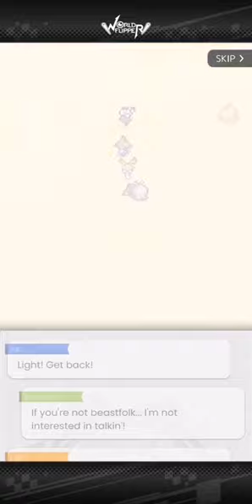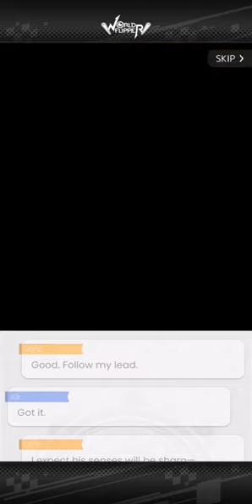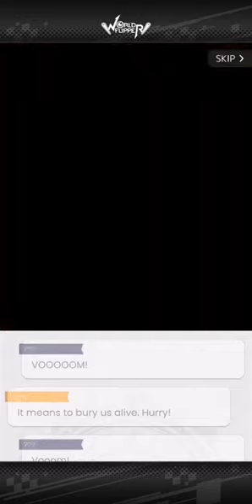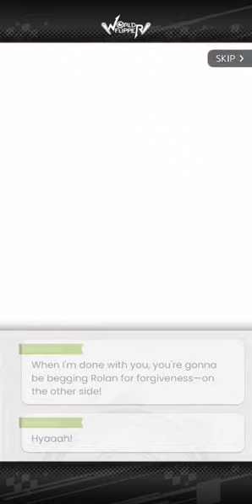弹射世界 World Flipper 🌵 第二章: Kingdom of Sand 🌵【完整版】【日文配音英文字幕】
《弹射世界中文版这是一款日系二次元弹珠冒险手游，卡通的形象新颖的主题玩法，让玩家都能够轻松的乐享战斗比拼，还有更多宠物，通过召唤来帮助你发射攻击，各种华丽技能的搭配使用，可以发挥你的超强战斗力，可玩的关卡非常多，难度也可以根据自己的水平自由选择，获得更多的乐趣和超级丰富的奖励。
It all started when the coming together of two lost souls caused a shift in the cosmos, and all the planets revealed themselves in their full splendor... A boy and a girl met in a forgotten village, a mote of dust lost in an infinite sky. He couldn't remember his past, and she couldn't picture her future. For a while, they dwelt together in peace and friendship, until fate struck like a bolt of lightning, bringing with it power that would change their lives forever. That power came in the form of Light, once a great champion from a distant world, now transformed into a rabbit-like creature. He was being pursued by agents of the Dark Throne. As if to rouse the boy and girl to fight back against that malignant force, the village shifted and rumbled. Then the girl spoke the following words: "World Flipper activated."